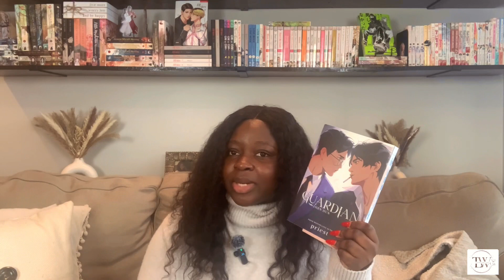A review of Priest’s Guardian | Spooky danmei recommendation for the fall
(๑˃ᴗ˂)ﻭ

Hello!
This is my review of the danmei novel, Guardian by Priest. It has some paranormal and ghost-related scenes so I guess that makes it count as a spooky read for the fall. One thing I forgot to mention in the video is — because of course I did 🤦🏾‍♀️ — I’ve seen a couple of comments about how the translation for the book is terrible but seeing as I was not familiar with the web translation before it got licensed, I don’t have anything to compare this with, and enjoyed the book a lot.